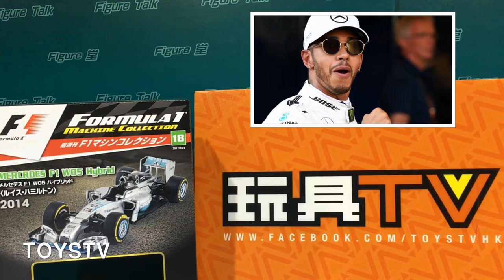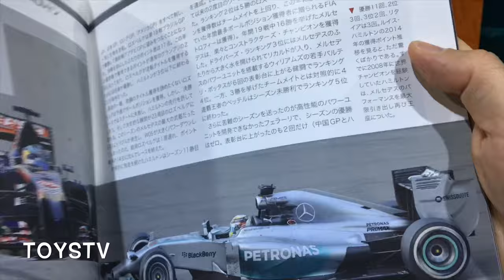TOYSTV S9 E2 P8「爆玩具」DeAgostini Formula 1 Machine Col#18 Mercedes F1 W05 Hybrid Lewis Hamilton 2014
Production: TOYSTV Production Team
Program host: Bryan Lo
Produced by: Bryan Lo